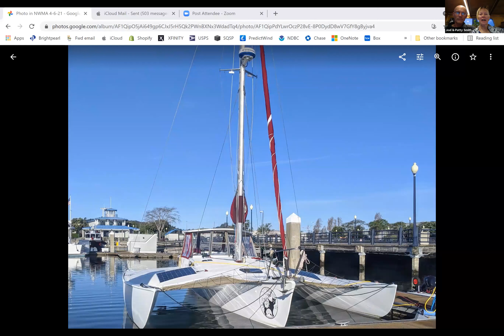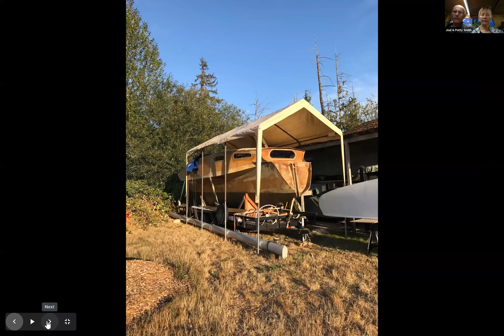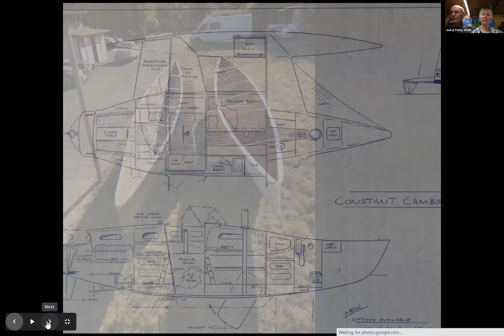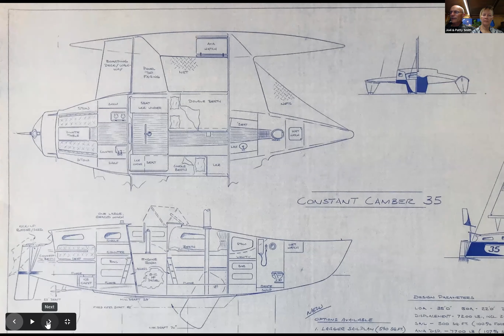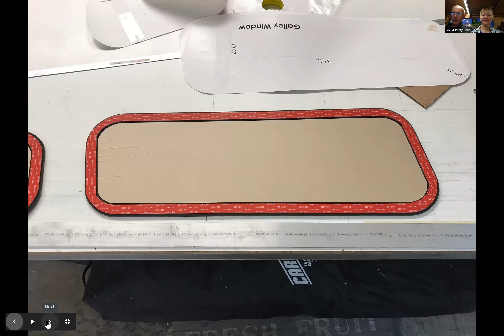April 2021 NWMA Meeting | Finishing Marples Vinson trimaran Manxi with Joel & Patty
Joel and Patty Smith show their three year journey finishing former NW Multihull member David Vinson's Marples CC35 trimaran-building project. “Manxi” was designed by John Marples. Vinson family members share some memories of David building the 3 hulls and more. More about John Marples and Jim Brown and the Constant Camber (CC) construction method is
A different video shows Joel and Patty are now sailing Manxi, so far in 2022 along US west coast and in Mexico. It is sv.manxi on Instagram."